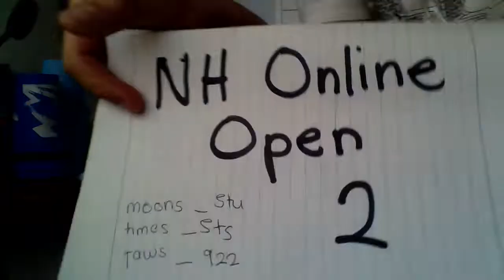Sport Stacking: New 363 Record. 2.120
yeah by 0.001